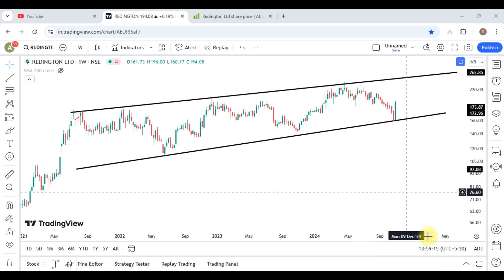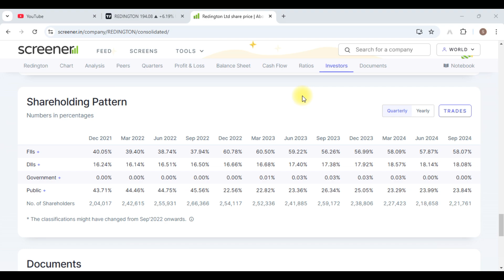Redington Ltd Share Latest News || Redington Ltd Share Analysis